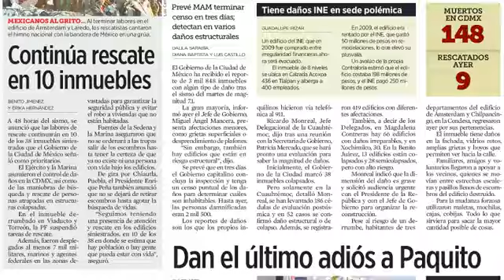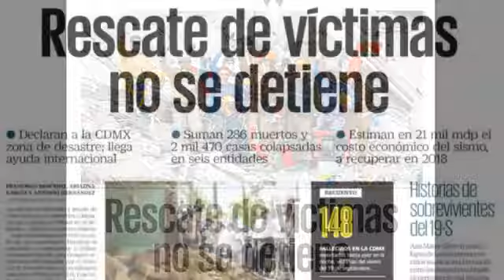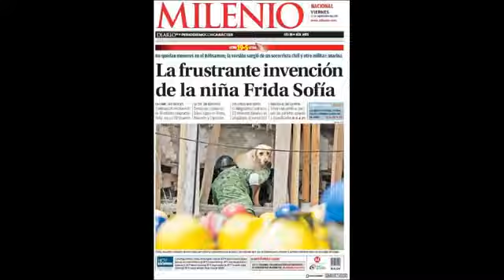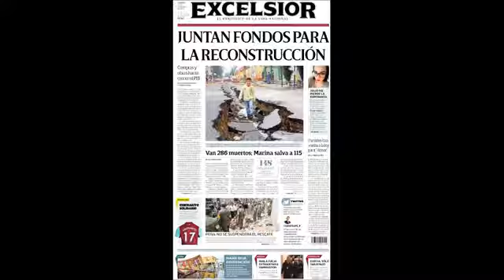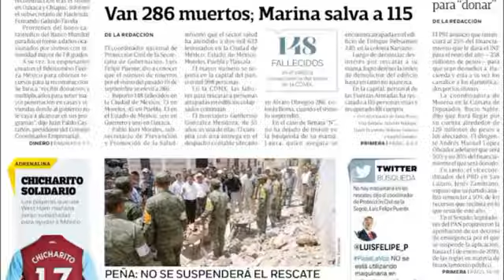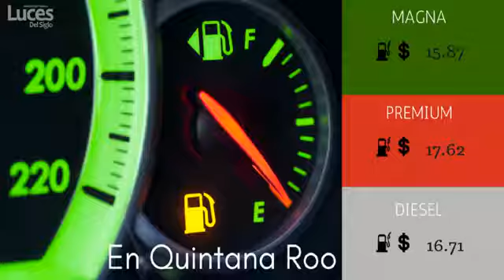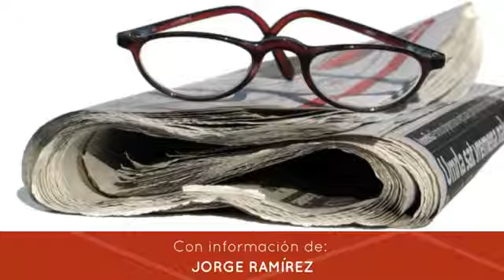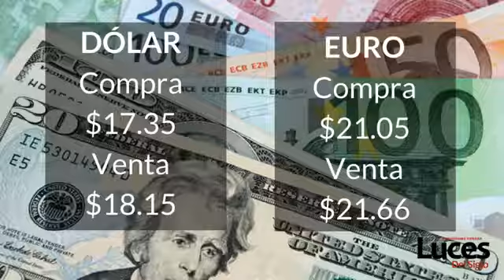L.S.D. NOTICIAS: VIERNES 22 DE SEPTIEMBRE DE 2017